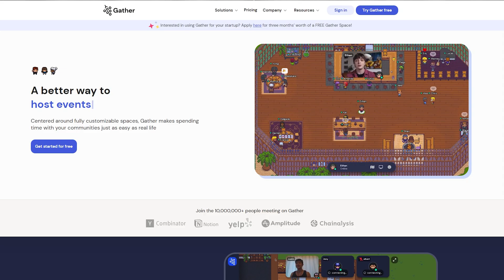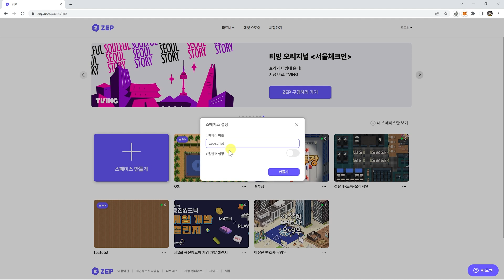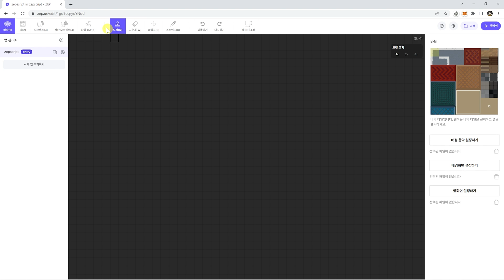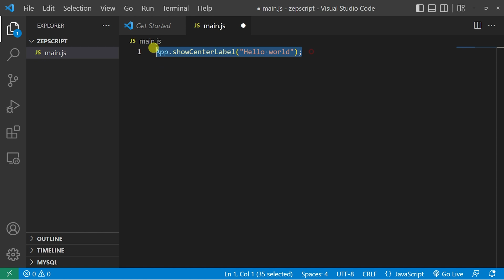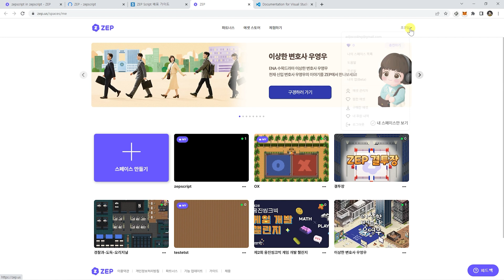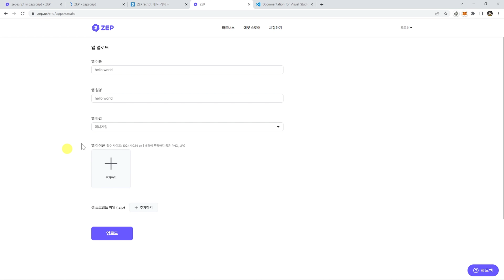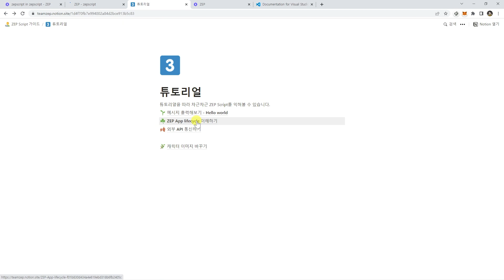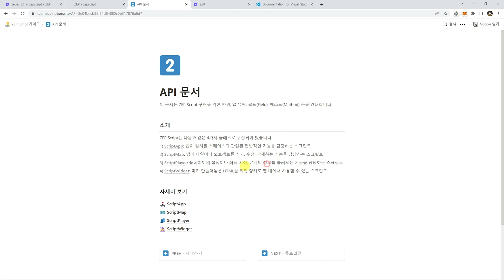메타버스에서 월 3000만원 버는 게임 만드는 방법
이번 영상은 네이버Z와 슈퍼캣에서 만든 메타버스 플랫폼 ZEP에서 게임을 만들 수 있는 ZEP Script에 대한 소개와 사용 방법을 간단히 배워보는 영상입니다. 젭 스크립트를 활용하면 메타버스 게임을 손쉽게 만들어볼 수 있겠습니다.

목차
00:00 미리보기
00:03 ZEP 소개
00:42 ZEP Script 소개
00:58 ZEP Script 활용 예시
01:22 ZEP으로 나만의 맵 만들기
02:34 ZEP Script 활용 방법
08:11 ZEP Script 무료 강의 소개

이 영상은 ZEP Script를 홍보하기 위한 목적으로 지원을 받아 제작되었습니다.